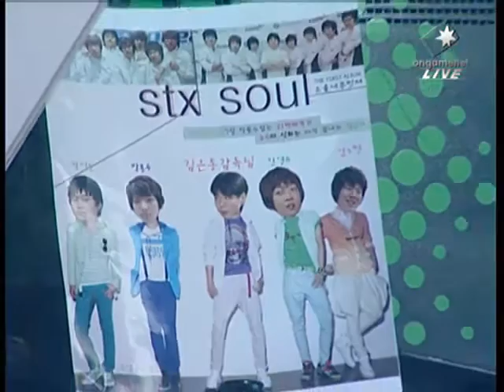[2008.07.07] 신한은행 프로리그 2008 13주차 3경기 MBC게임 vs STX 1세트 (콜로세움) 이재호(Terran) vs 김구현(Protoss)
신한은행 프로리그 2008 13주차 3경기 MBC게임 vs STX 1세트 (콜로세움) 이재호(Terran) vs 김구현(Protoss)